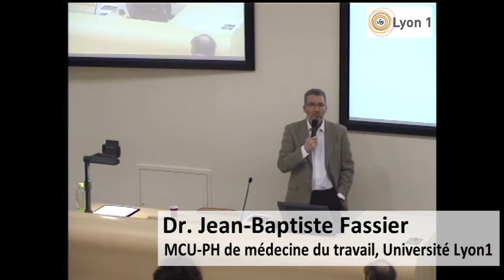Santé et travail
Dr. Jean Baptiste Fassier